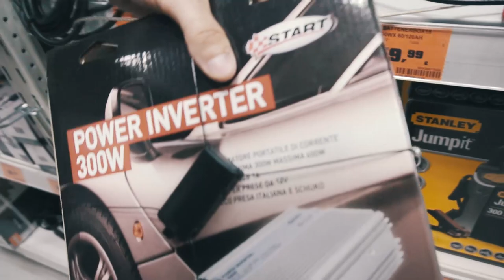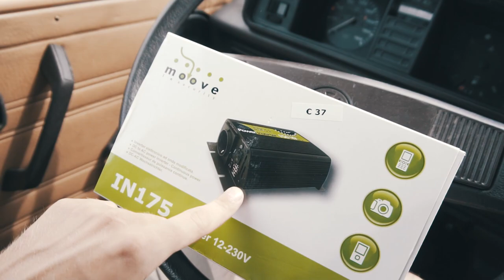#5 Párci na Tripu - Rozbilo se nám auto?!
V dnešní epizodě se pojedeme směr Monaco z Lago di Garda, kde nás to uplně tak nenadchlo teda. Sháníme taky stále měnič napětí do auta po tom co se nám rozbil ten původní.

Čím natáčím?
Sony A6300, Canon PowerShot S120,  Xiaomi Yi Action 2 4K, GoPro, Rode VideoMic Pro, DJI